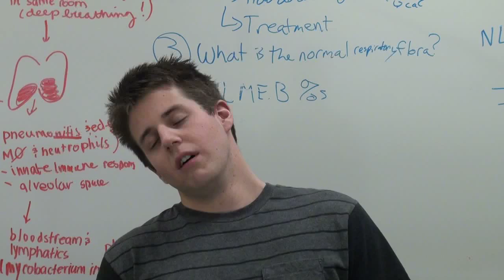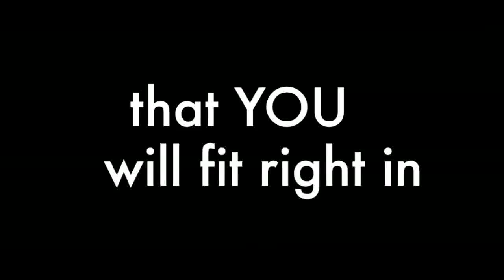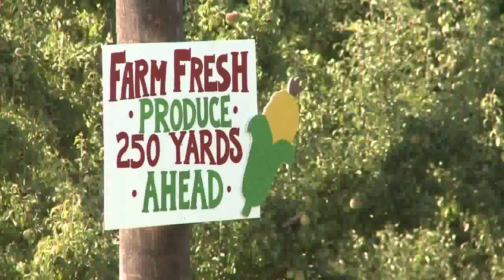UBC SMP Site Selection Video for the class of 2017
Just a few reasons why the Southern Medical Program should be your first choice following your UBC Medicine interview.